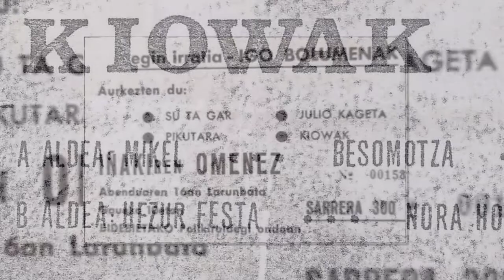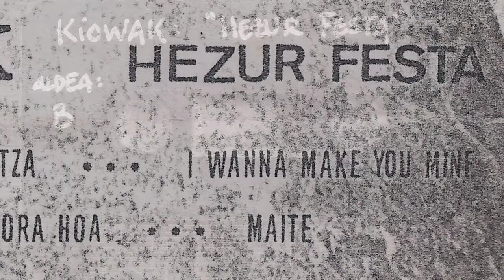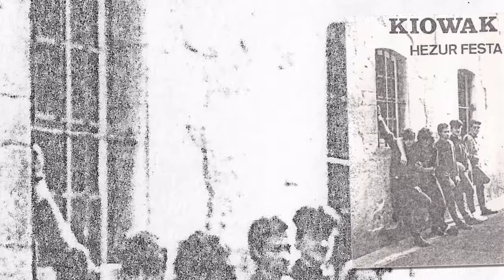KIOWAK - Hezur festa